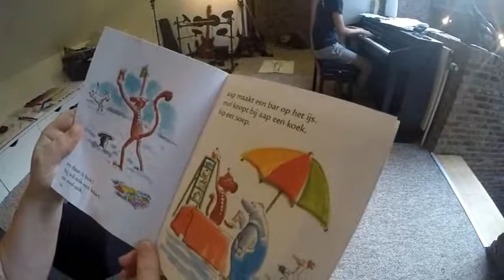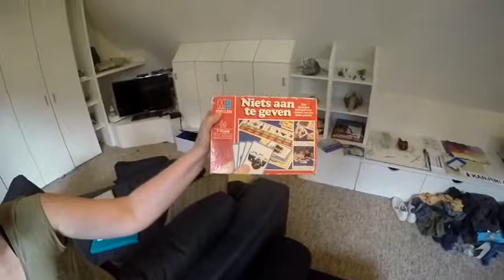BYE BYE TAKA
Bye bye to our son: Yoshitaka Peters (Yamamoto)